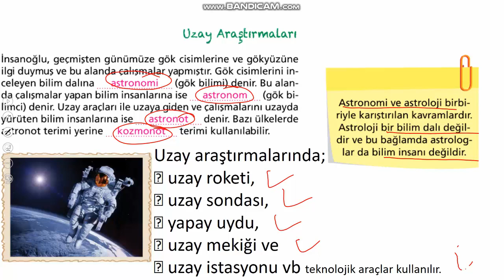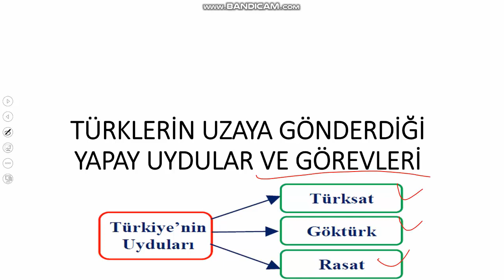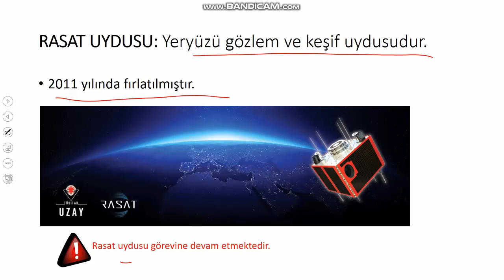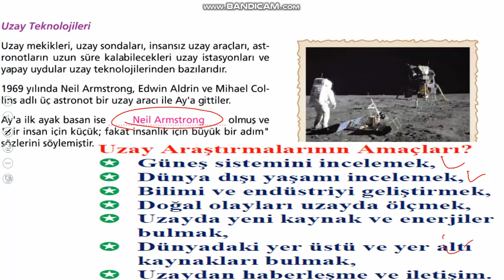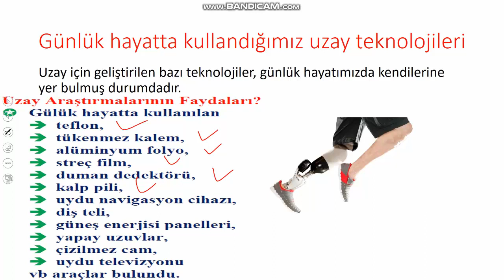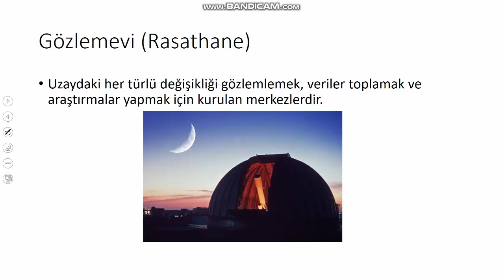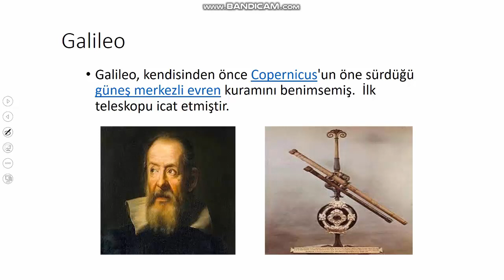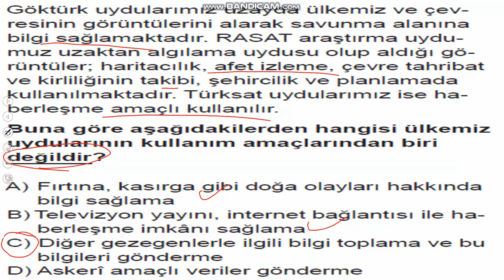7.SINIF UZAY ARAŞTIRMALARI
7. SINIF 1. ÜNİTE 1. KONU UZAY ARAŞTIRMALARI KONUSU. KONU ANLATIMINI DİNLEDİKTEN SONRA SORU ÇÖZÜMÜ YAPINIZ. ANLAMADIĞINIZ KONULARI YORUMLAR KISMINA YAZINIZ.